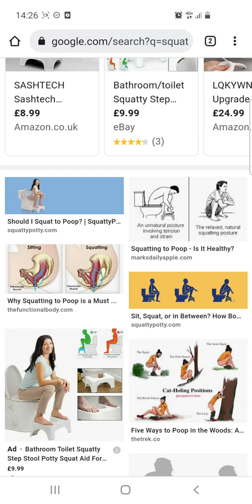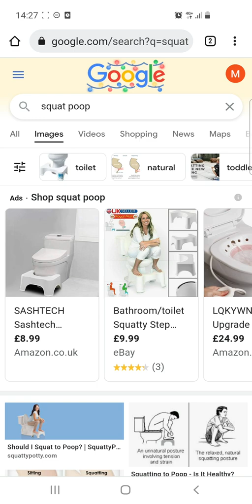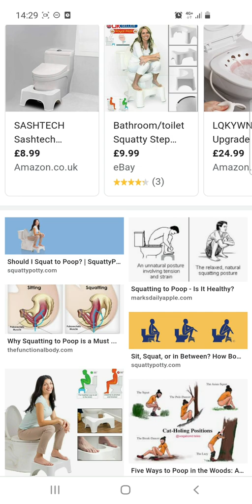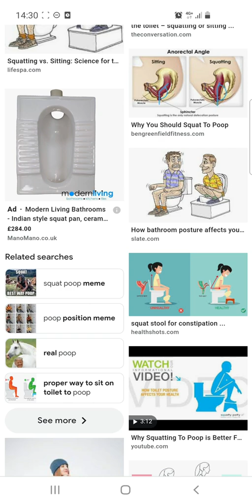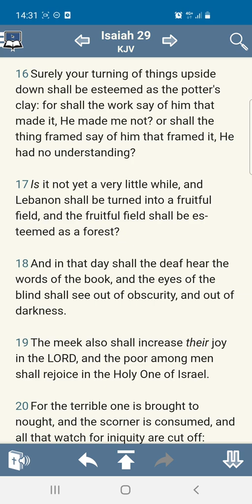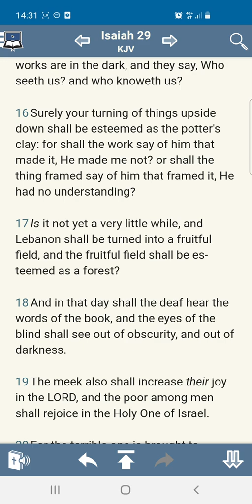Even taking a Sh*t is @$$ backwards under Esau!